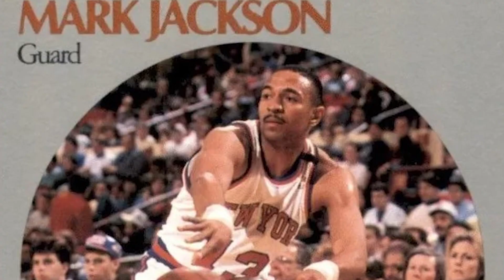Top 10 Rare Photos From History You've Never Seen Before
They say a picture is worth a thousand words, but what f that photo was cursed? How many words can accurately describe a vintage photograph with a dark background? Join us today on Bumblebee as we count down our Top 10 Rare Photos From History You've Never Seen Before!

Timecodes:
0:00- Intro
0:16-

Editors:
🍯Johnathan Ramcharan